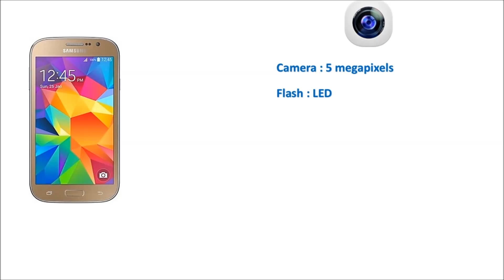Samsung Galaxy Grand Neo Plus unboxing/features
Samsung Galaxy Grand Neo Plus comes with 5-inch screen with a resolution of 480 x 800. It has 1GB of RAM, 8 GB Built-in Memory and 64GB capacity microSD slot. Front-facing cameras weigh in at 5MP and 2MP respectively. Available in White, Gold and Midnight Black.